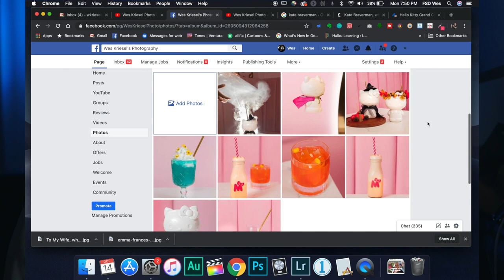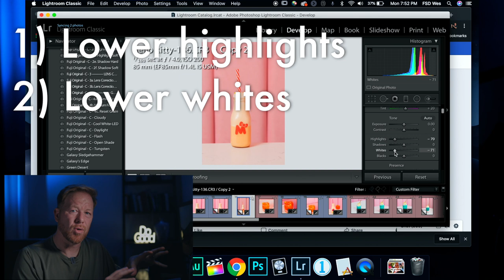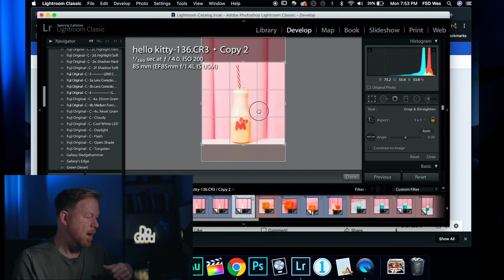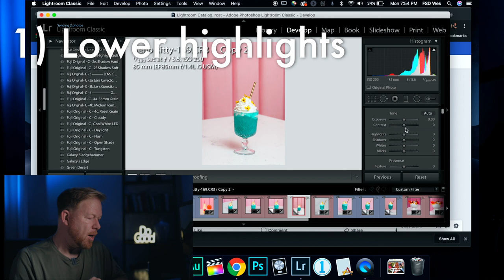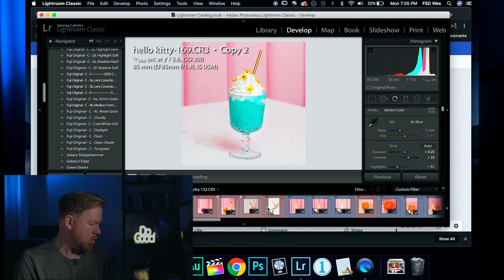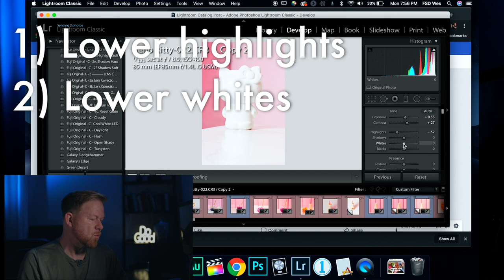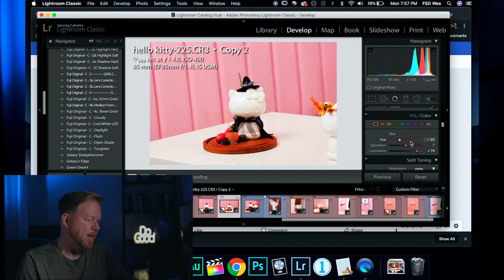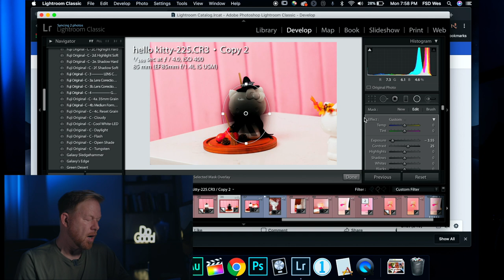How to Improve Canon EOS R Photos in Lightroom for Bright & Airy Edits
The microphone in this video, the Movo VXR10
The lens discussed in this video
My favorite camera: Canon EOS R

IWhat's your favorite editing tip to improve photos? This gig made me stretch my editing habits a bit and I found a couple of hidden secrets for bright and airy photos. I hope you like these tips!

The photos I am editing were shot with the Canon EOS R using only the 85mm EF lens, using two Godox AD200 strobes. Audio: Rode Go wireless microphone - sounds great, doesn't it?

I love the Canon EOS R for a handful of reasons - size, lenses, price, 10-bit files, and more!